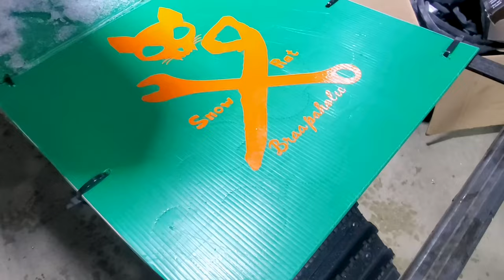This Crazy TimberSled Snow Bike was Built Under $300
This is how I built a timbersled snow bike under $300 for a Suzuki RMZ 250